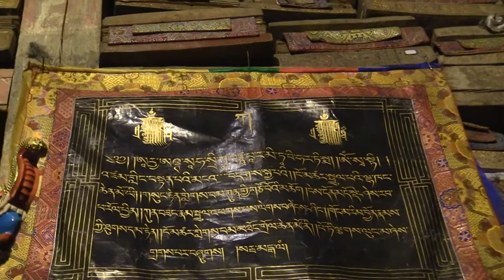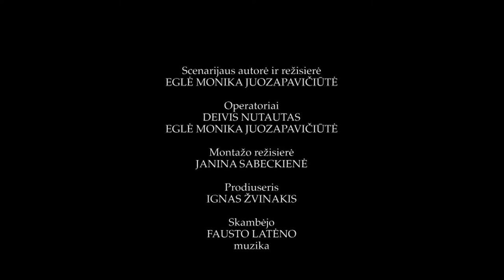TIBETAS 1 DALIS